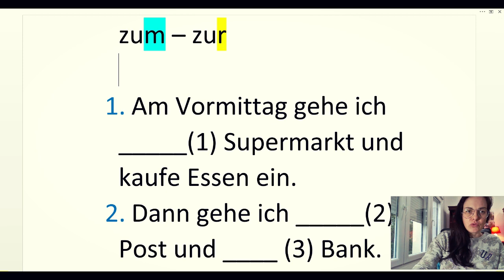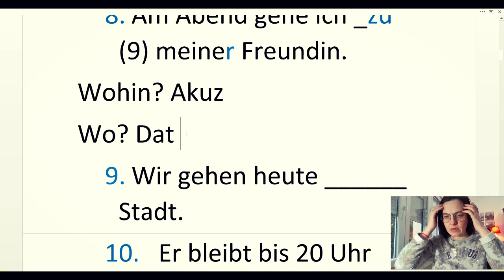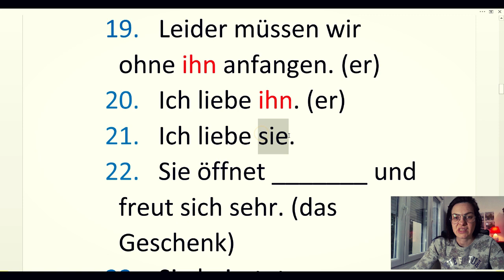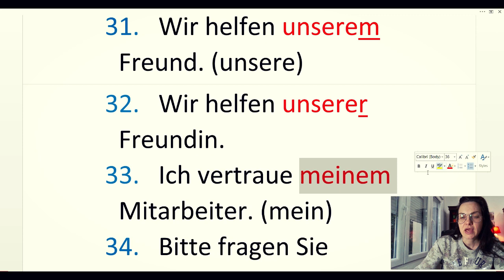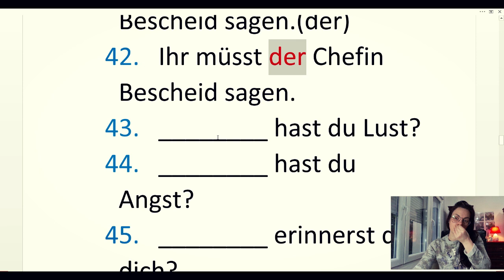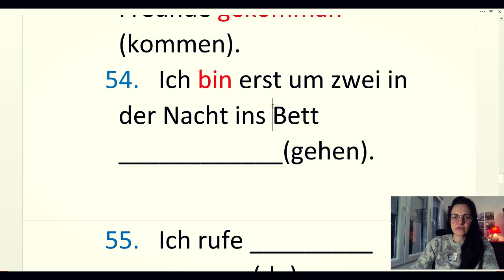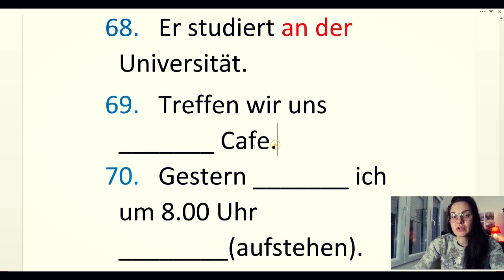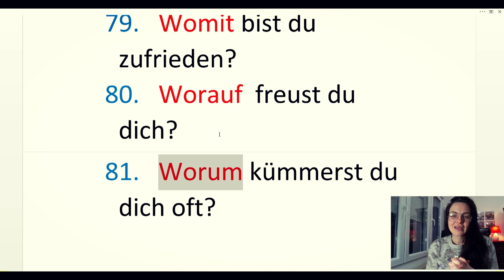NEMAČKI A2 VEŽBA TEST- ZA SVE LJUBITELJE GRAMATIKE I PRECIZNOG IZRAŽAVANJA NA NEMAČKOM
ZA SVE LJUBITELJE GRAMATIKE I PRECIZNOG IZRAŽAVANJA NA NEMAČKOM